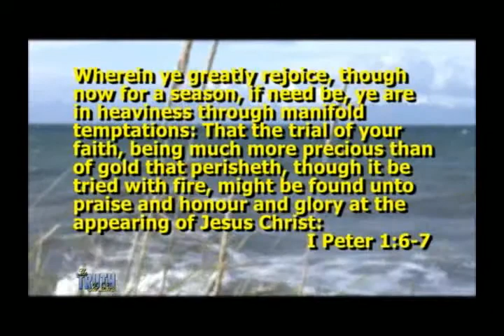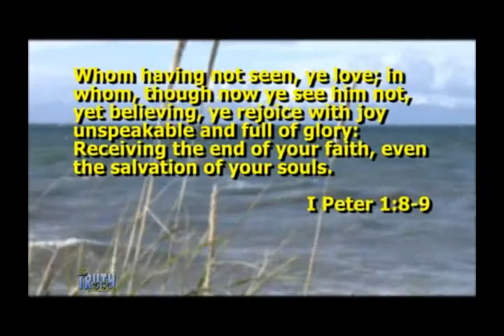Truth in Love: It's Great to be a Christian 2-3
Part two of episode 1146 from The Truth in Love television program.